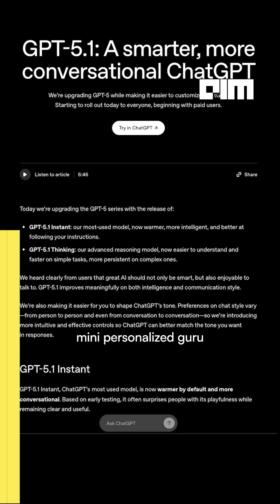OpenAI Just Changed ChatGPT !!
OpenAI just dropped ChatGPT 5.1, and it’s the smartest, most human-like version yet! From real-time emotional intelligence to personalized stress relief tips and customizable chat tones, GPT-5.1 is redefining how we interact with AI. In this video, we break down everything new — from the “Instant” and “Thinking” modes to the vibe customization that lets you choose between friendly, professional, or quirky. Watch how ChatGPT 5.1 V2 makes AI more personal, natural, and powerful than ever before.